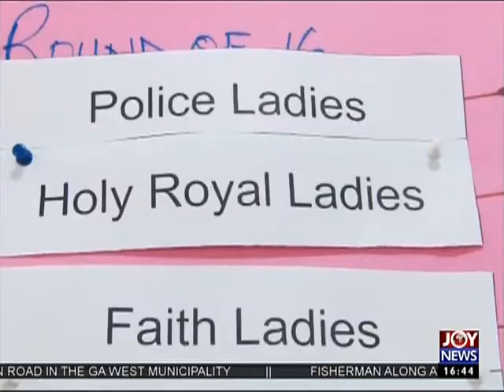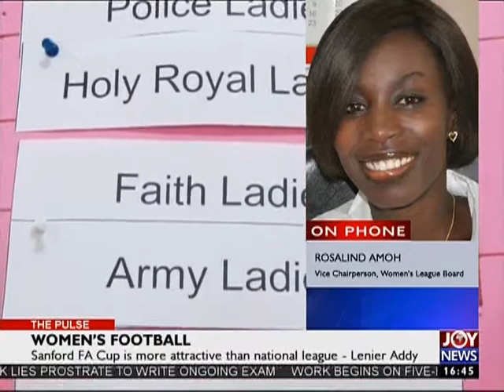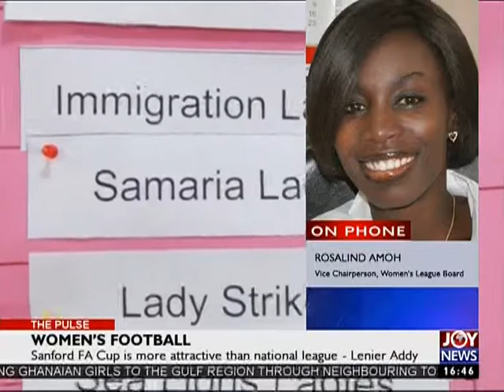Womens Football - The Pulse on JoyNews (8-6-17)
Sanford FA CUP is more attractive than national league - Lenier Addy